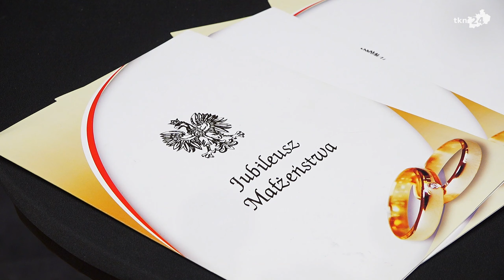Złote Gody 2021 w gminie Stąporków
Dziewięć par z terenu miasta i gminy Stąporków w poniedziałek 8 marca 2021 roku zostało odznaczonych medalami za Długoletnie Pożycie Małżeńskie